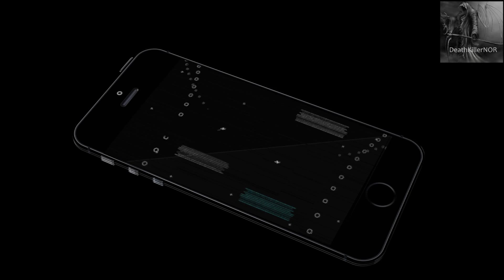FarCry4 #22 PlayThrough Prison Escape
Far Cry 4 PlayThrough part 22

Outro Song Credits to ShirkOfficial
"Song: Shirk - Hunted